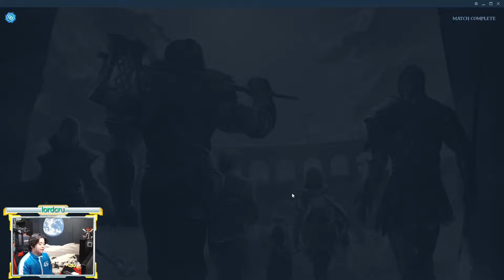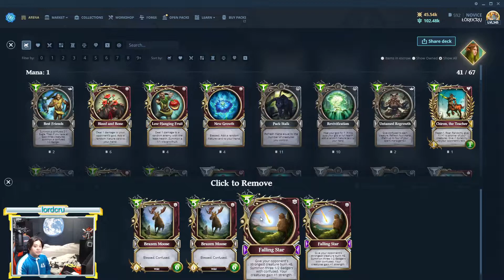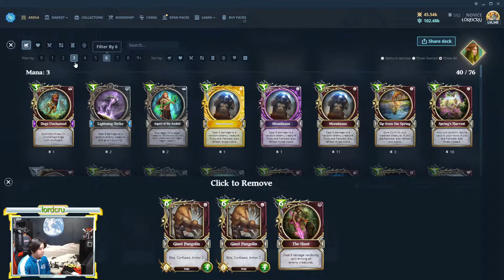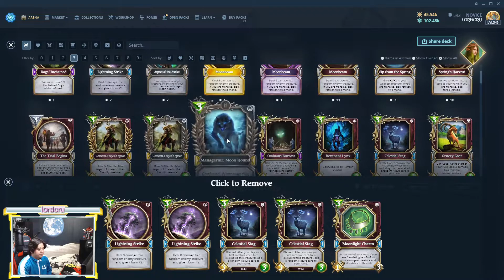Gods Unchained Budget Big Beast Nature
Gods Unchained Budget Big Beast Nature for Beginners and Free to Play Players.